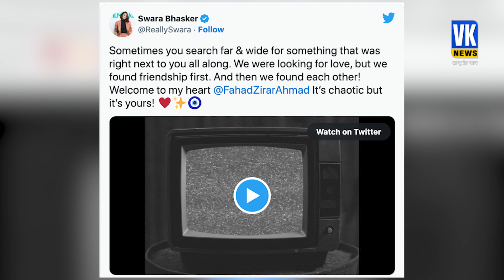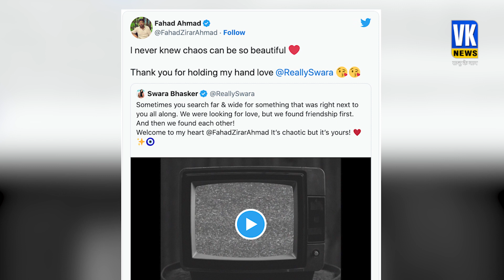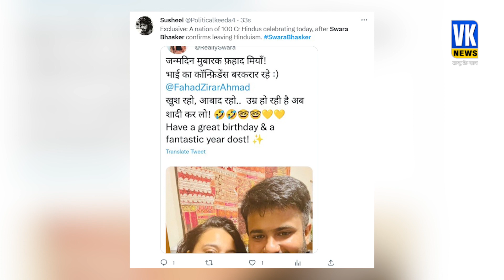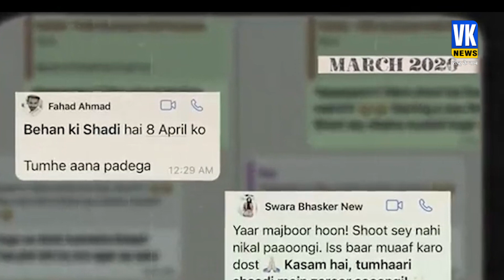स्वरा भास्कर ने 'भाई' से ही कर ली शादी..सोशल मीडिया पर वायरल हो रहा पोस्ट | Swara Bhasker Marriage